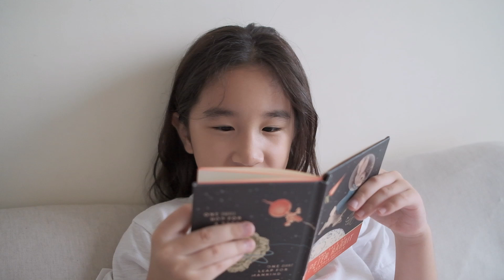9살 제인 [Jane at 9 years]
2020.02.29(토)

어느덧 9살이나 되어서 말도 안듣고 삐딱할 때가 있지만 그래도 이쁘기만 하네요.

Already 9 years old and pretends as a grown up, but always lovely.

Gear : Fujifilm X-T3 / XF23mm f2

              Thanks for the best suitable music for me.